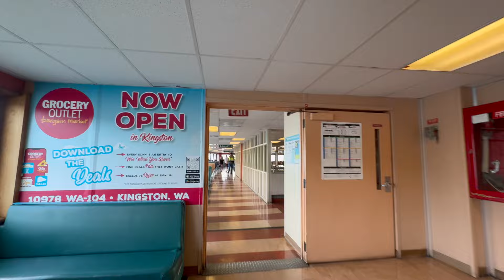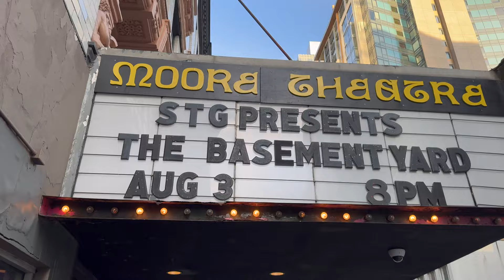PACIFIC NORTHWEST ROADTRIP VLOG!!